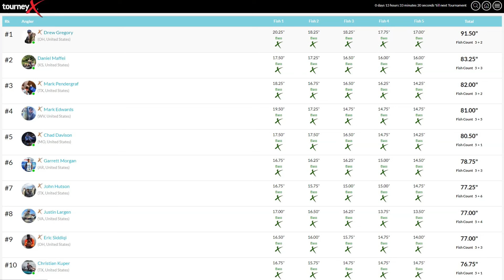Bassmaster Kayak Series - Grand Lake Oklahoma 4.16.22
Sorry for the delay but here it is!  The Bassmaster kayak event on Grand Lake.  It was a tough event with lots of weather moving through the area on the last day of practice.  I had some more last minute heroics of sorts with filling a limit in the last 15 minutes of the tournament.  enjoy the video and watch for the next one to come out on Eufuala Alabama!